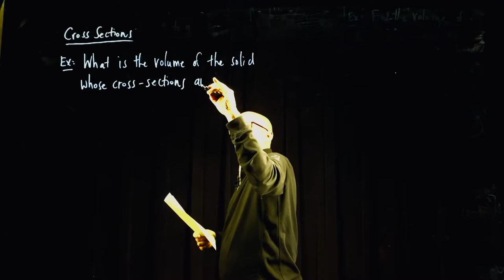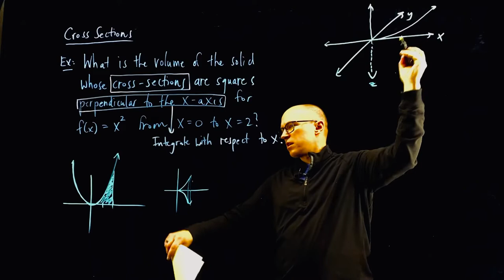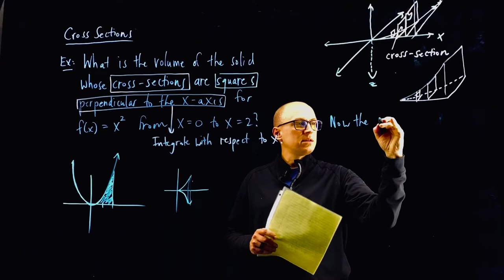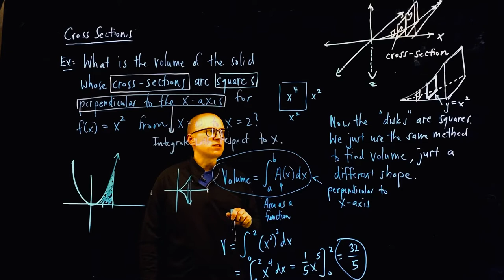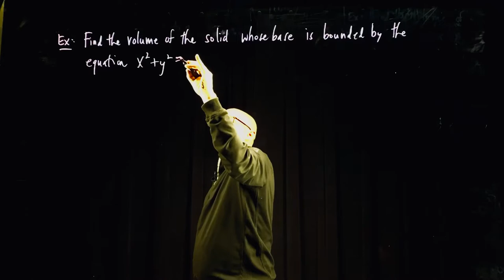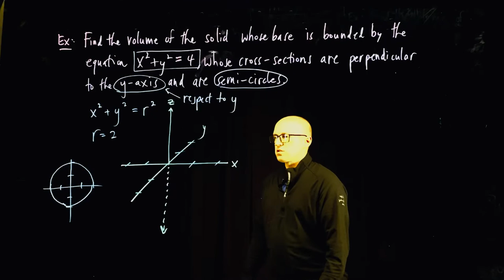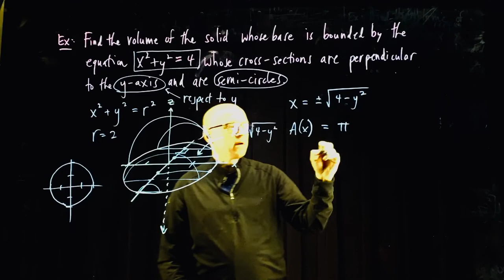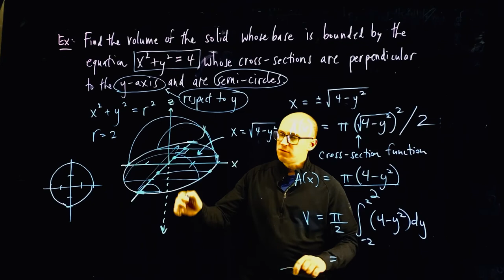December 13, 2020